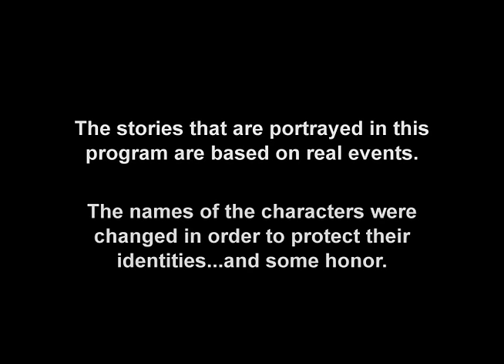Operation Repo | I Don't Know What That Is | FULL EPISODE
I Don't Know What That Is - Full Episode
Operation Repo
Season 5 Ep 8

Matt and Froy crash a raucous brew-fest to sneak an ATV away from a crowd of tipsy revelers. Then, Matt and Lou come face-to-face with a fraternity prank gone awry - these college kids have a sledgehammer, and they're not afraid to use it. And finally, Lou, Lyndah, and Sonia take on the task of repossessing a Corolla from a woman with a bun in the oven and an axe to grind.